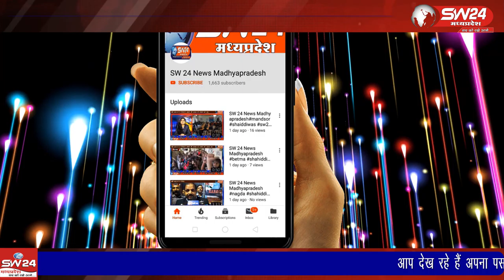Indore- गरीबों को सताने वाले भूमाफियाओं की सूची बनाकर कलेक्टर को सौंपी जा रही है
इंदौर भूमाफियाओं के खिलाफ शिवसेना ने मोर्चा खोल लिया है, गरीबों को सताने वाले भूमाफियाओं की सूची बनाकर कलेक्टर को सौंपी जा रही है इंदौर से देवेन्द्र खन्ना की रिपोर्ट